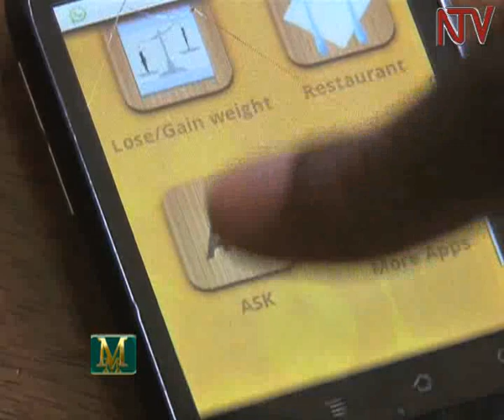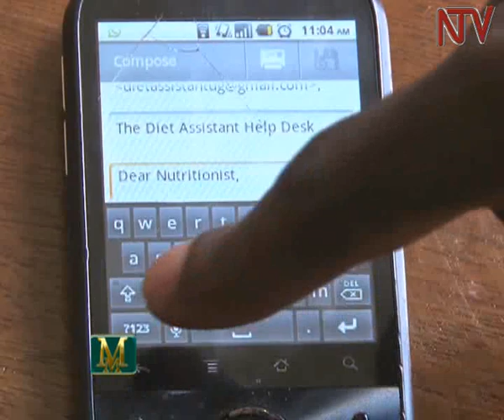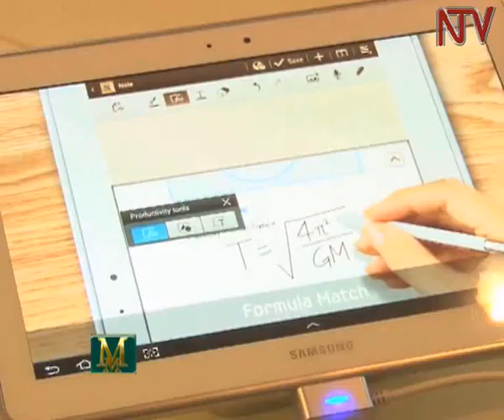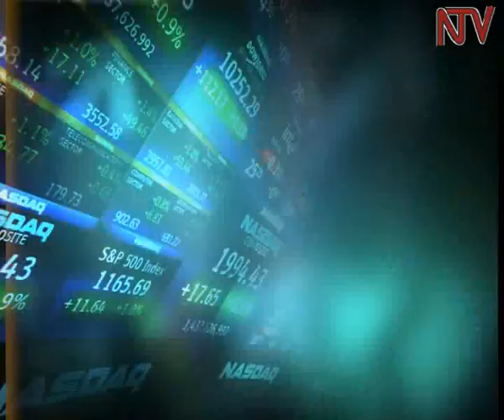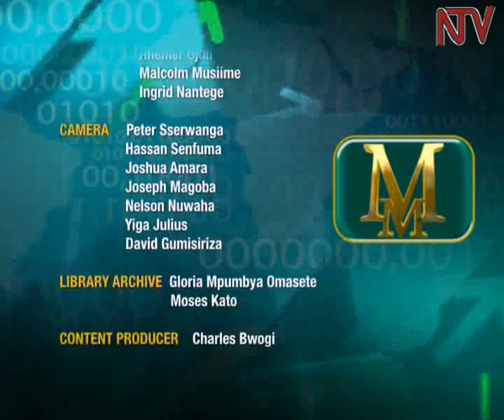Money Matters: Implication of government policy on plastic bags